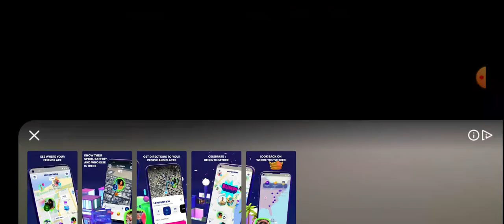PvZ 2 - Penny's Pursuit - Roses are Rad #2